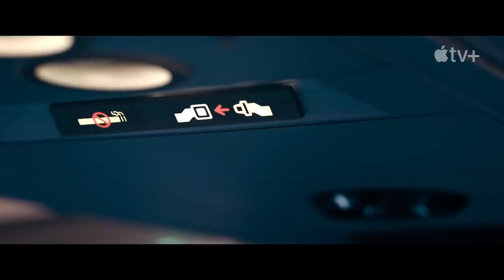Hijack — Official Trailer Apple TV